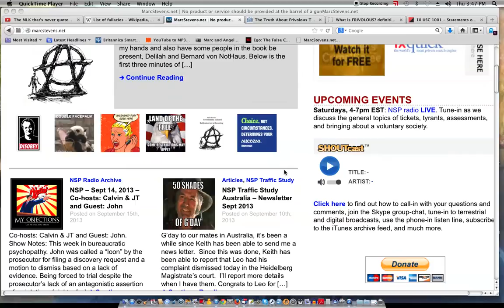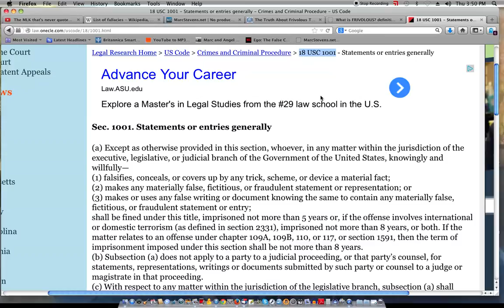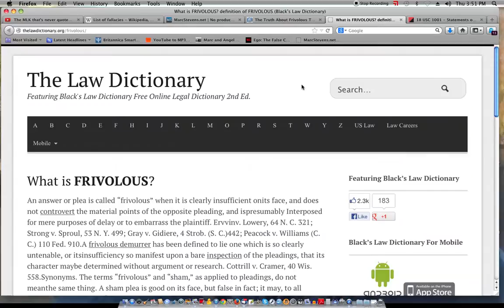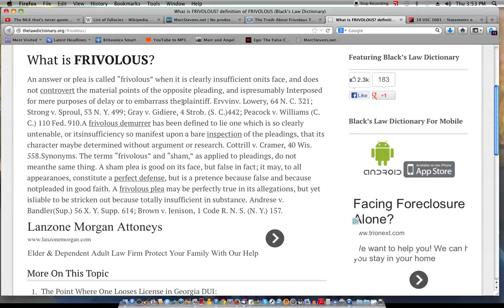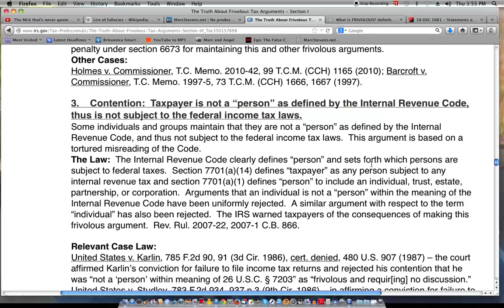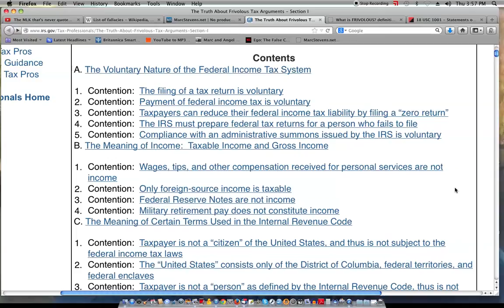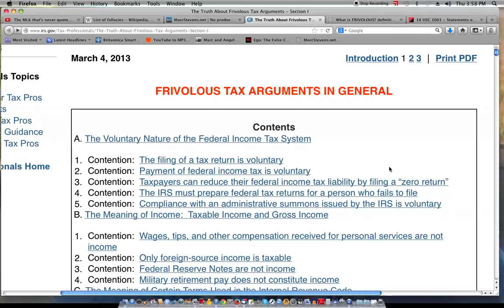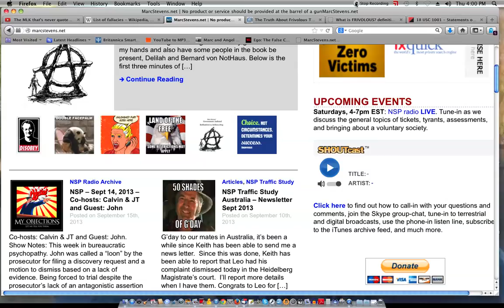Jeffrey Wagner-Minnesota IRS Agent-Professional Liar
I've been talking about one of the criminals doing business as the IRS for a month or so.  His name is Jeffrey Wagner and he works in the Bloomington, Minnesota office.  But, unlike Jeffrey, when I accuse someone of being a criminal, I have evidence.  And if anyone thinks I'm being too harsh on Jeffrey, please keep in mind all the lives these people have destroyed, just the incredible stress of having these people invade your life.  Imagine finding out how much fun it is some criminal like Jeffrey wiped out your entire life savings and froze all your accounts.  All with the stroke of pen, not a shred of evidence.

I cover this in detail in the video, however, my proof Jeffrey is lying is simple.  Asking for evidence is not an argument, frivolous or otherwise.  Even if my position is there's no evidence the constitution and code apply, to be wrong the evidence has to be provided.  Such illustration or demonstration shows it's not frivolous.

I asked Jeffrey several times, even by phone, to cite the alleged frivolous argument in the IRS's own document that was given to us.  He can't, neither can his supervisors.   If he was honestly mistaken, then he would have admitted that and moved on to discussing the evidence the constitution and code applied.  But the use of "That's a frivolous argument!" is nothing more than a dishonest dodge from professional thieves and liars, such as Jeffrey Wagner.  Don't fall for this crap, call the liars on it, demand they cite it as I've done.

And keep track of their lies, there will be a flurry of them.  Inform them that making false statements is a felony under their sacred code.

The question isn't going away:  What evidence do you have that four pieces of paper from 1787, no one bothered to sign as a party, apply to me in any way?

And my asking for evidence the constitution and laws apply is not that I don't understand law, I understand what it is very well.  I ask for evidence because I don't believe in magic.  I don't believe that just writing my orders on a piece of paper, calling it a "law", makes them magically apply to everyone.

Well Marc, you're just stupid, these are not ordinary rules from ordinary people.  These rules are called "laws" and that transforms them, for no other reason known to man they apply to everyone.  You just don't understand the magical nature of the law, evidence it applies is not necessary.

What wonderful magic indeed.  I suggest we not only call them on their many lies, but also go up the chain of command file complaints on each one who, like Jeffrey, keep lying and refuse to back off.  Refuse to obey these criminals and, non-violently, make their "jobs" as difficult as possible.  We should do what we can to frustrate the process so they move on and leave us alone.